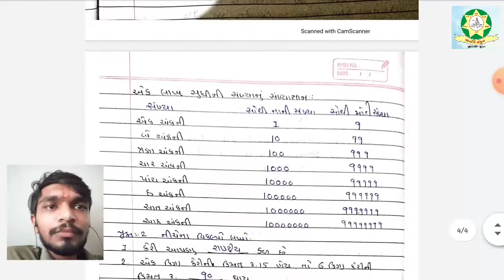Std 5 Maths Assignment Part 1